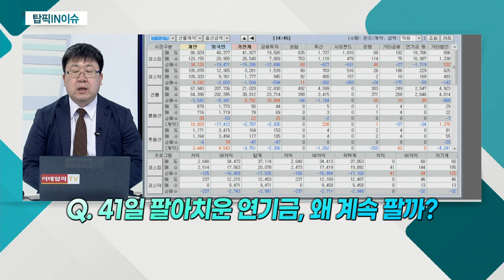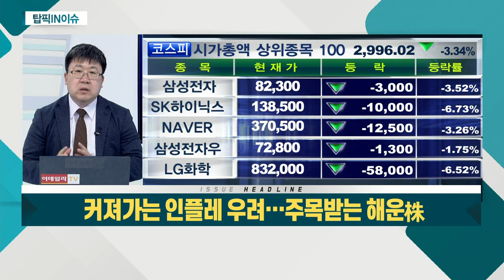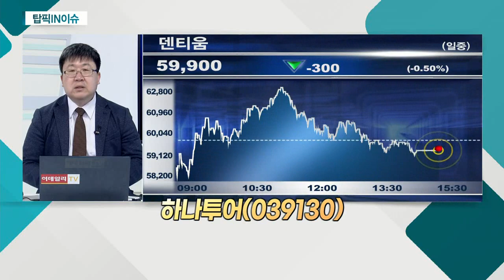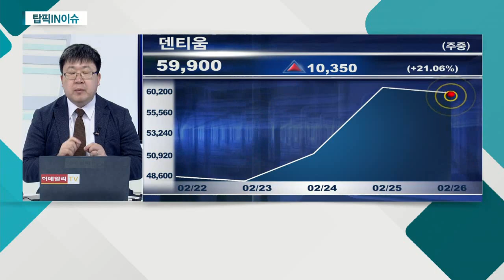고공행진 여행 주가… 재개 기대감 고스란히... 하나투어 / 덴티움, 中ㆍ러 임플란트 매출 급증... 덴티움 / 커져가는 인플레 우려… 주목받는 해운株_탑픽IN이슈(20210226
1위. 고공행진 여행 주가… 재개 기대감 고스란히
- 코로나19 백신 접종 수혜주
- 시장 하락 불구 여행주 선방

2위. 덴티움, 中ㆍ러 임플란트 매출 급증
- 실제 이익 증가 기업 중심 상승
- 中, 임플란트 수요 증가에 수혜

3위. 커져가는 인플레 우려… 주목받는 해운株
- 잇따른 수주 소식 긍정적
- 글로벌 컨테이너선 강자